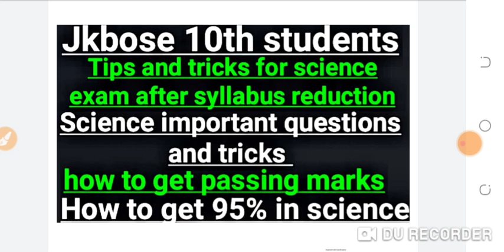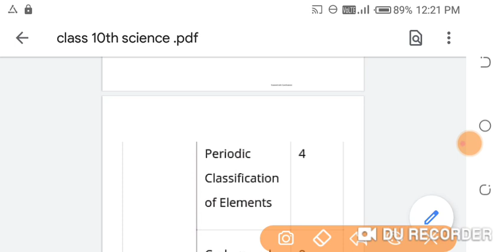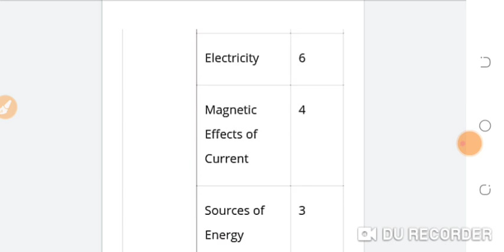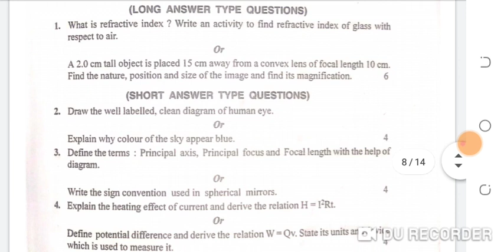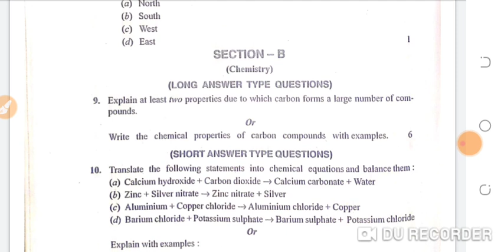jkbose class 10th model paper |Jkbose class 10th science paper |jkbose tricks how to top|jkbose exam